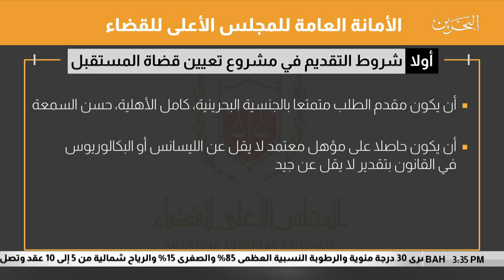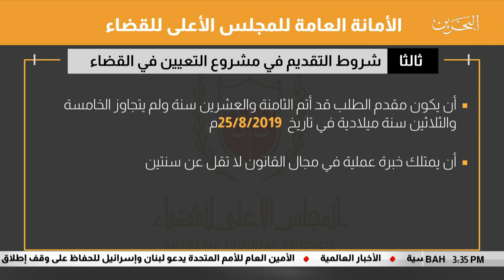البحرين مركز الأخبار : الأمانة العامة للمجلس الأعلى للقضاء تستقبل طلبات الترشح لمشروع قضاة المستقبل